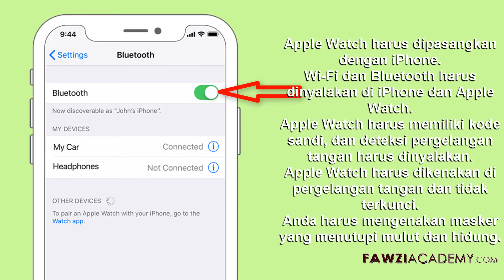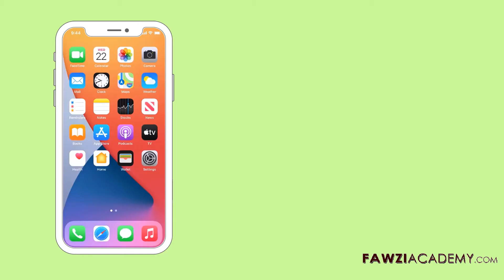(IN) Cara membuka iPhone dengan Apple Watch